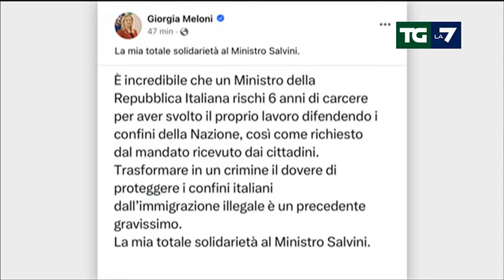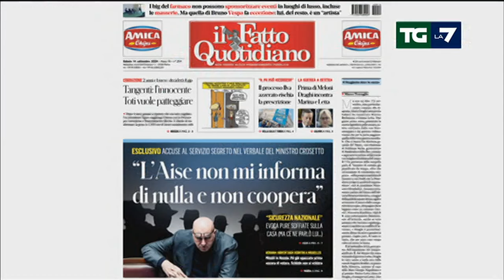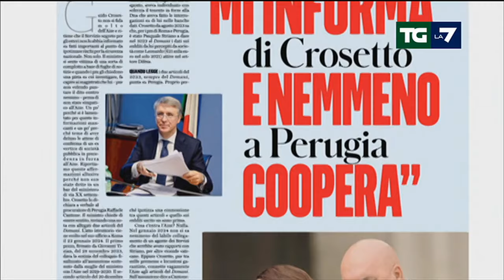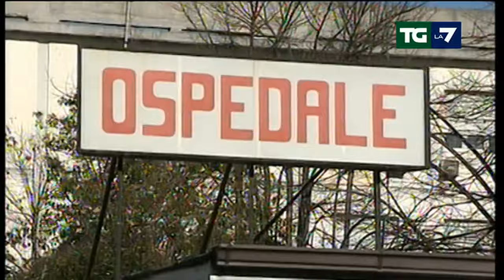Edizione della notte del 14/09/2024